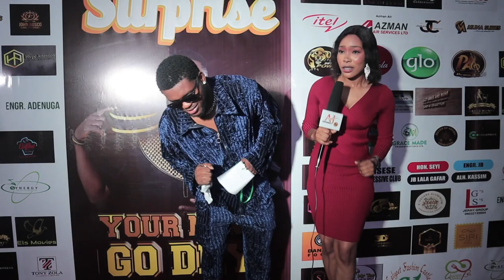AJ Entertainment TV present Surprise by MC Fat Mic. Red Carpet.